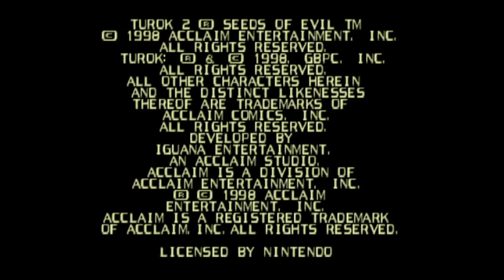Turok 2 - Seeds of Evil - Nintendo 64 - Intro & Title Screen